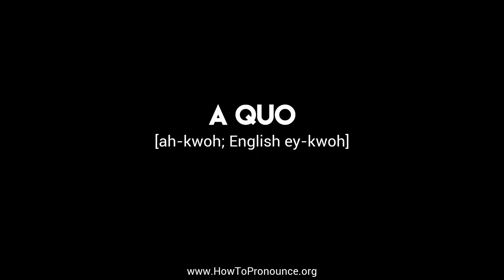How to Pronounce "a quo"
Learn the proper pronunciation of "a quo"